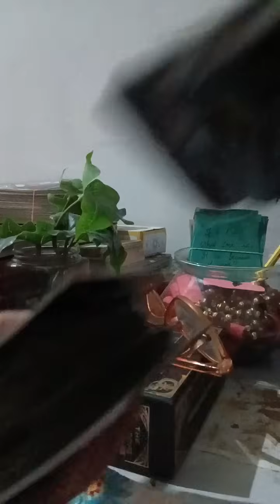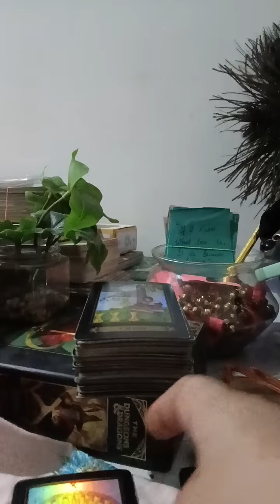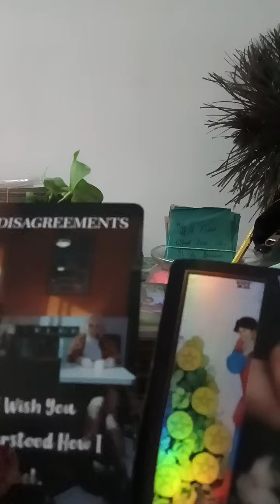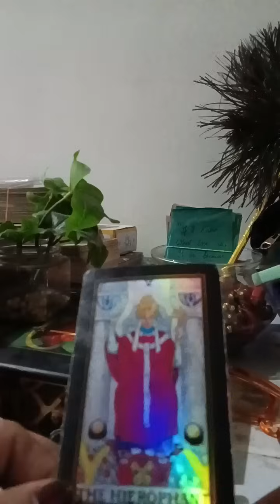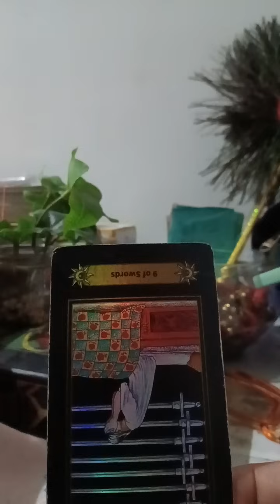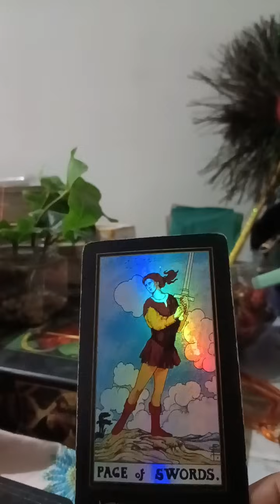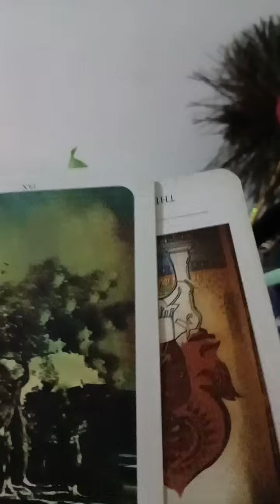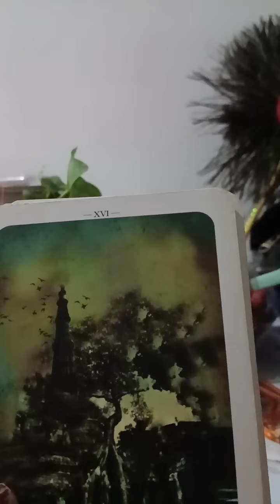Current energy of your love life ❤️❤️